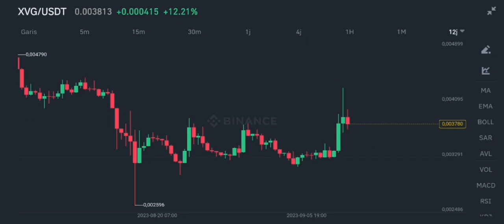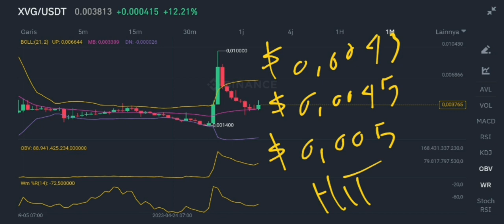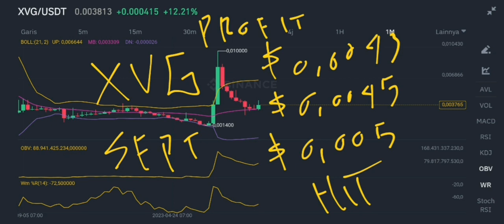XVG COIN BOUNCE EXPECTED IN SEPTEMBER 2023‼️ VERGE PRICE PROJECTED TO SKYROCKET IS REAL‼️ XVG NEWS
xvg coin bounce expected in september 2023 verge crypto price projected to skyrocket is real in september 2023